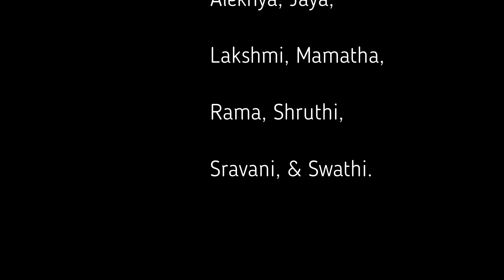Deepavali Special ! Prayers to Tulasi - Montreal Telugu Ladies - By Lakshmi Tata.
Concept & Cordination - Lakshmi Tata
Participation , Support & Videos - Alekhya , Jaya, Lakshmi , Mamatha, Rama , Shruthi , Sravani , & Swathi .P .
Final Exiting - Arun Guggilam.